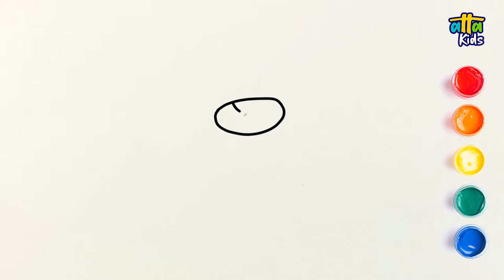09. Leopar, Lion, Mole. Mammal animals drawings and coloring in alphabetical order.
In this 13 videos list, we draw and color the mammals in alphabetical order. With these videos, we want you to contribute to the development of your drawing skills and to find out which mammals are.

In this video, you will watch Leopar, Lion and Mole drawing and coloring. Have fun.

Atta Toys